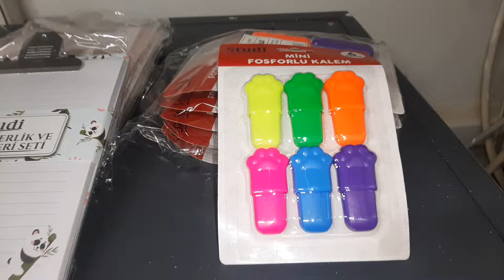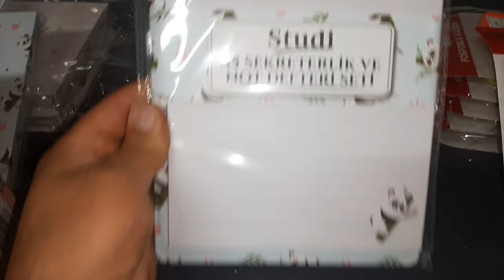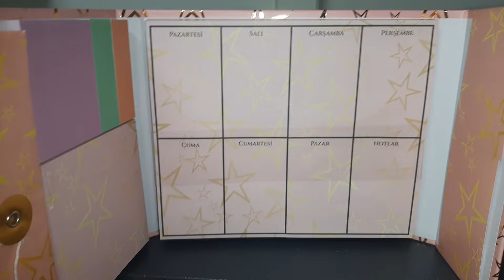Bim Aktüel Ürünleri Kataloğu 2024 | 6'lı Fosforlu Kalem ve Not Defteri | Kırtasiye ürünleri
Merhaba ben cevat güner kanalımda sizlere bime gelen ürünleri tanıtacağım, bim de salı ve cuma günü çıkan aktüel  ürünleri tanıtıcağım videolarımda çoğunluk bim aktüel ürünler olacak ama bazen de yeni gelen satışa giren ürünleri tanıtacağım.

Bim aktüel Ürünleri Kataloğu | Okul Çantaları | Kırtasiye ürünleri

Bim aktüel Ürünleri Kataloğu 2024 | Okul Defterleri | Kırtasiye ürünleri